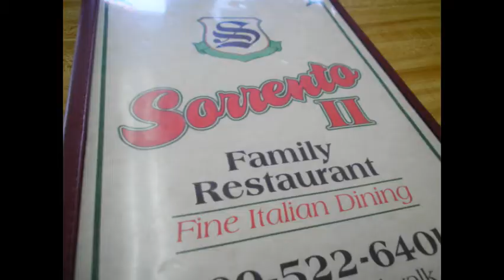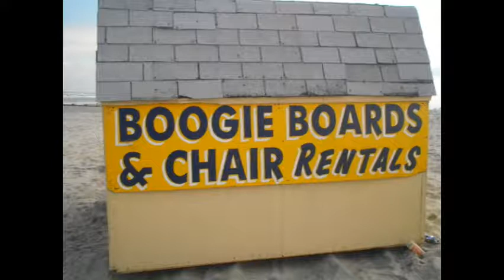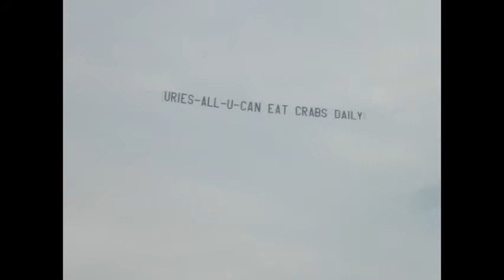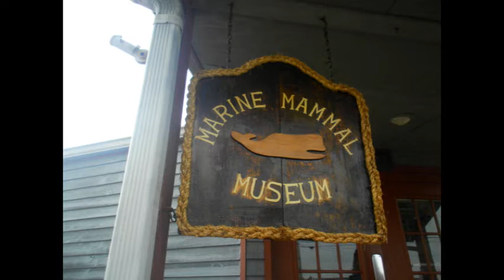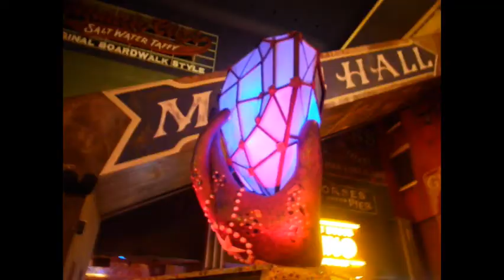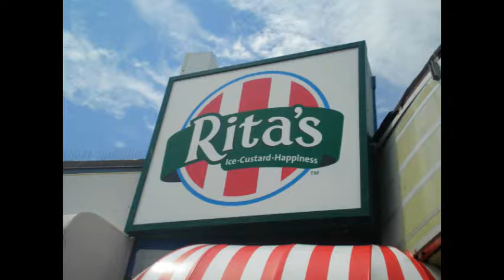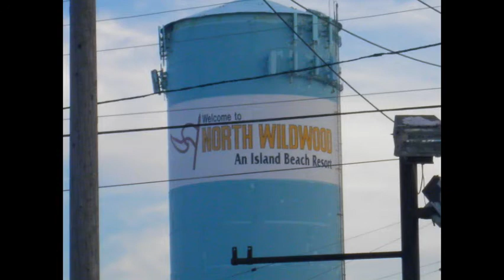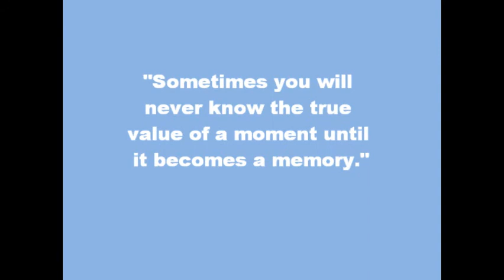Wildwood, New Jersey 2013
June 29th - July 6th